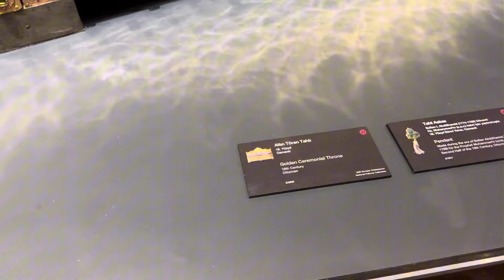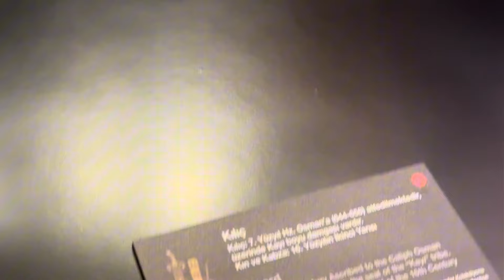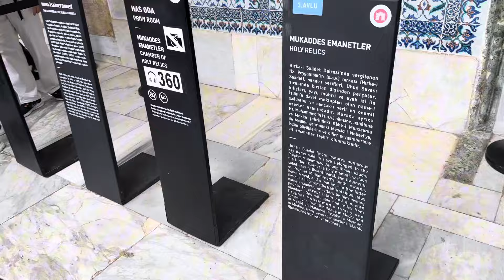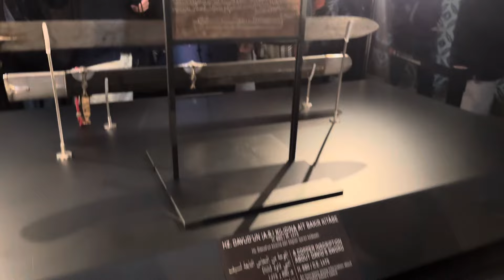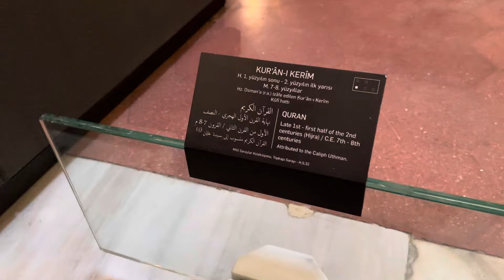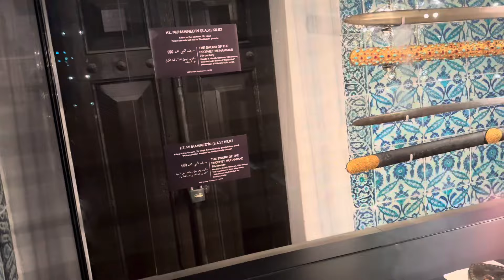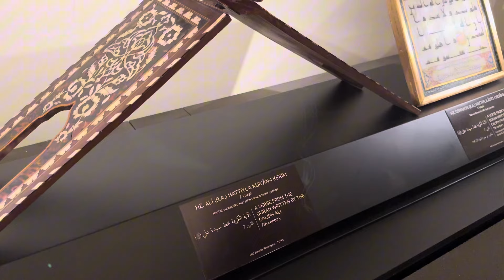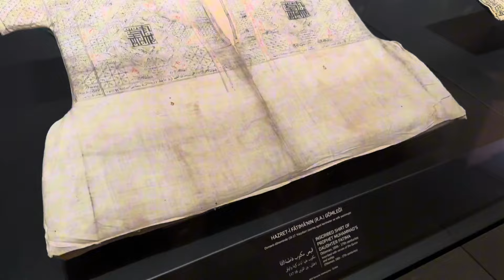Pedang Rasululah dan 4 Sahabat Nabi! Beda2 kayak wataknya!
braaah keren abis